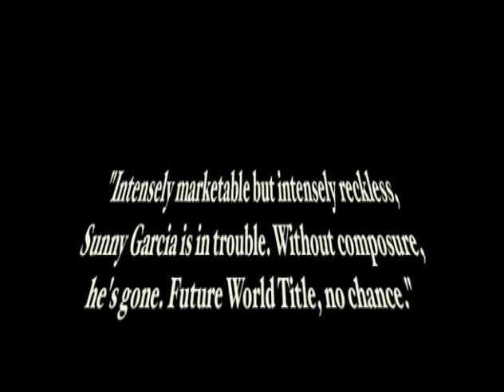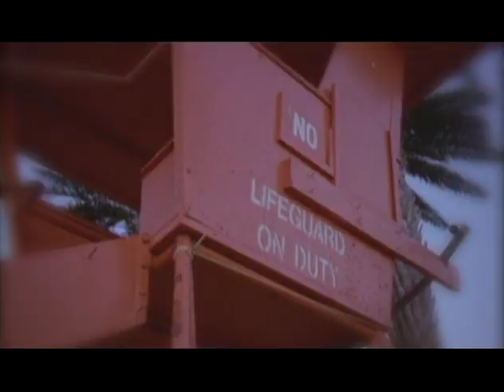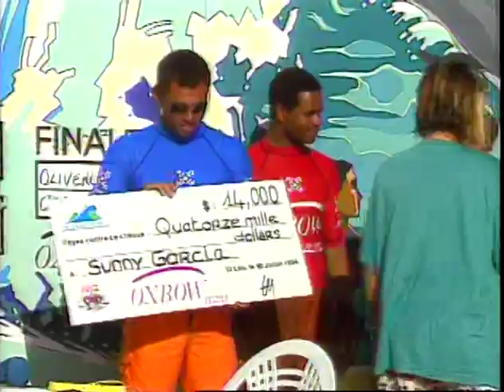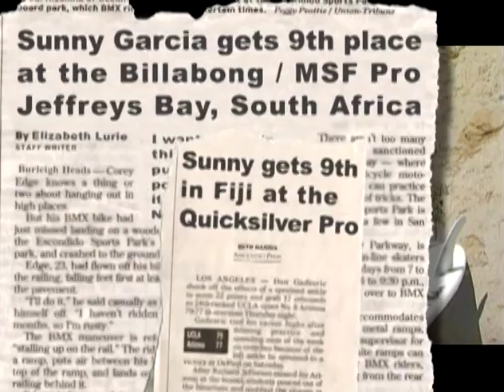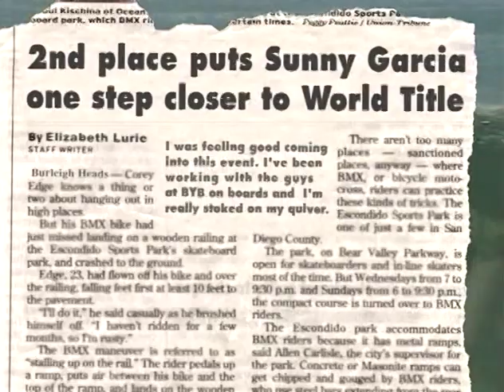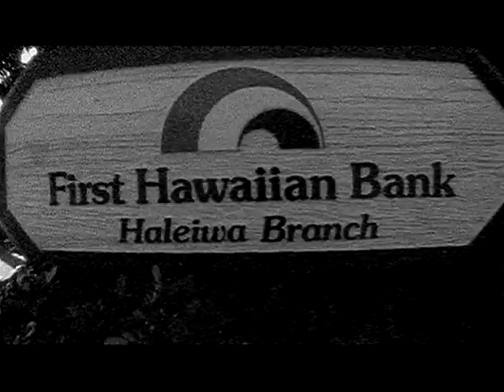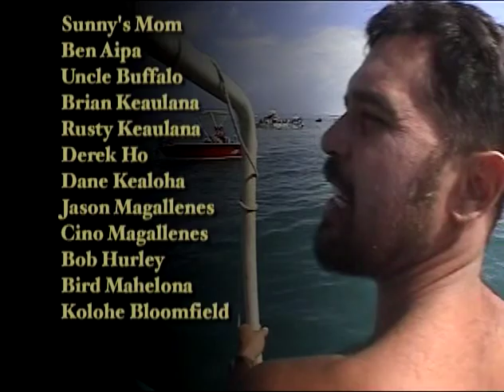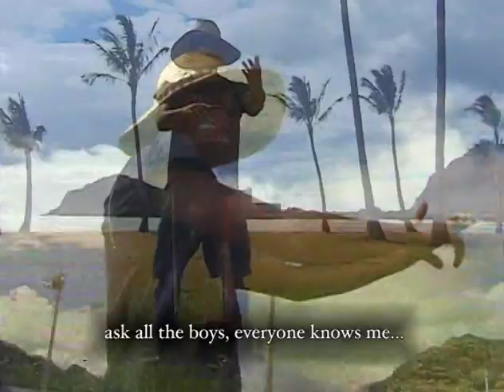Sunny Dayz STARRING SUNNY GARCIA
HAWAII LOCAL SUNNY GARCIA SHOWS OFF HIS MOVES.  EXCELLENT SURFER FROM A YOUNG BOY ON HIS NATIVE NORTHSHORE.